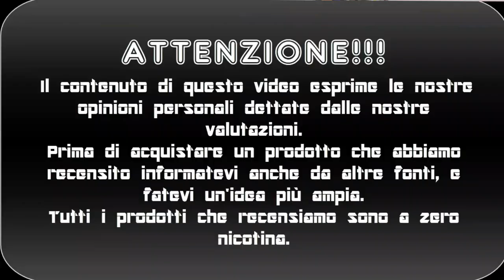COOL CUP by VAPORART